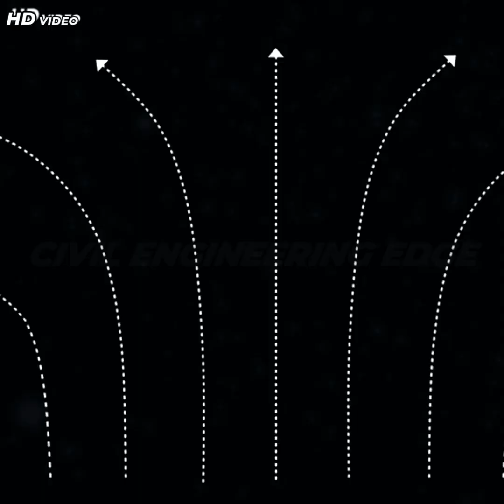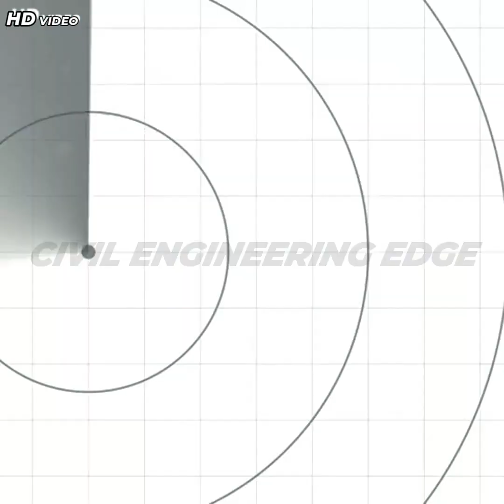Why Highways Are Banked: The Smart Science Behind Safe Curves 🚗🛣️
Welcome to CIVIL ENGINEERING EDGE, your ultimate destination for mastering civil engineering concepts! I am also a Civil Engineer. Our channel provides high-quality educational content, including structural design, construction techniques, surveying, building materials, project management, and more. Whether you're a student, professional, or enthusiast, we bring expert insights, tutorials, and real-world case studies to help you stay ahead in the field. Join us to enhance your knowledge and gain an edge in civil engineering.
Why are highways tilted around curves? What’s the real reason behind those smooth, banked turns? In this video, we break down the fascinating engineering concept of superelevation, explained simply and engagingly with real-life examples and visuals.
🛣️ What You’ll Learn:
• Why roads are banked on curves
• The science of centripetal force and friction
• How superelevation keeps vehicles stable
• Curve radius and spiral transitions
• Lane widening for turning safety
• Sight distance and highway visibility design
From speeding cars to heavy trucks, highway curves are a engineering masterpiece. Whether you're a civil engineering student or just curious about how roads are designed, this video will make you see roads differently forever!
📌 Chapters:
 Superelevation and Why Highways Are Banked
Lane Widening Around Curves 🚛🚙
 Sight Distance – Seeing What’s Ahead 👀🛣️

Superelevation in highways
Why roads are banked
Highway curve design
Civil engineering basics
Superelevation explained
Banking of roads
Curve radius and road safety
Spiral transition curves
Lane widening on curves
Sight distance in road design
Centripetal force on roads
Road design in civil engineering
Highway engineering concepts
Vehicle dynamics on curves
Safe turning on highways
Superelevation and friction
Road safety design principles
Curve banking physics
Indian highway design standards
Civil engineering for beginners